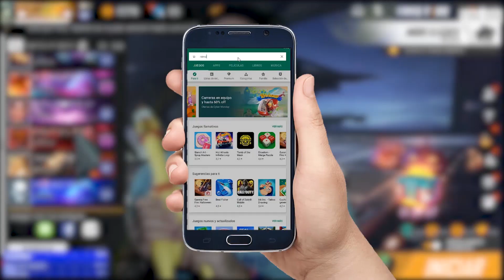CARREANDO TUDO ROJO!!!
🍀 DIRECTOS TODOS LOS DIAS 10.30 AM ARGENTINA!🍀

🎖️1er.- JUEGAS EN REPETIDAS OCASIONES EN LA SEMANA.

🎖️2do.- TIENES EMOJIS PERSONALIZADOS EN EL CANAL

🎖️3er.- TIENES UNA INSIGNIA PARA DISTINGUIRTE DE LOS DEMAS Y TENER MAS NOTORIEDAD EN EL CHAT.

🎖️4to.- TE AGREGO A MI LISTA DE AMIGOS Y AL CLAN TEAM PUNICHER